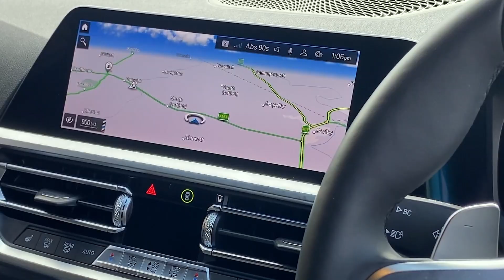BMW 3 Series 2.0 330e 12kWh M Sport Touring Auto Euro 6 (s/s) 5dr - 2020 70 Reg